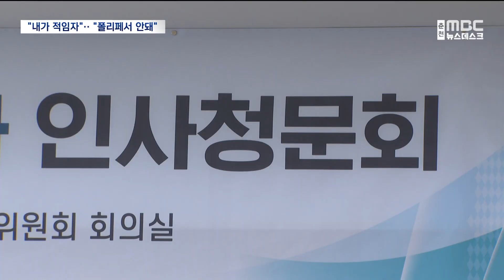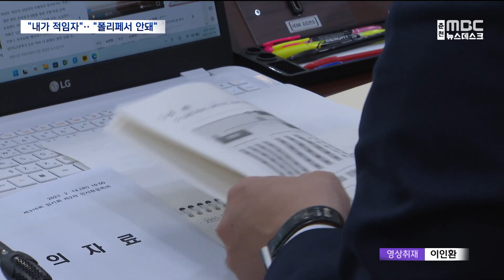[춘천 MBC] 강원도립대 총장 후보자 자질 '논란'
강원도립대학교 총장 후보자에 대한
인사 청문회가 강원도의회에서 열렸습니다.

김광래 후보자가 선거에 잇따라 출마한 이력을 두고
잿밥에 관심 많은 정치 편향적 '폴리페서'
아니냐는 논란이 불거졌습니다.

백승호 기자가 보도합니다.

◀ＶＣＲ▶
도립대 총장 후보자로 지명된 김광래 교수는
2014년 교육감 선거 예비 후보였습니다.

2018년에도 당시 자유한국당 소속으로
강릉시장 선거에 도전했습니다.

지난해 도지사 선거에서는 국민의힘 황상무 후보
지지 선언을 했다가 김진태 후보가 당선되자
도지사직 인수위원회 부위원장을 맡았습니다.

[전창성/강원도의원]
"후보자가 정치를 하고 싶어서
아직도 갈구하고 있지 않나... 이런 생각을 하는데
앞으로 정치 하실 겁니까?"

[김광래/강원도립대 총장 후보자]
"사회과학 경향은 실천 학문이기 때문에
강의실에서 하는 학문은
죽은 학문이라고 생각하거든요."

도립대 총장으로 임명돼도
역할에 충실할 수 있겠냐는 우려가 나왔습니다.

[김용복/강원도의원]
"후보자님의 이력을 보면은
대표적인 폴리페서라고 볼 수 있죠.
보다 나은 자리를 와서 일 좀 해달라고 하게 되면은?"

"설령 (그런 제안을) 한다 하더라도
저는 전혀 그런 생각이 없습니다."

후보자의 역사관도 도마 위에 올랐습니다.

후보자는 박근혜 정부 당시
역사 왜곡으로 논란이 됐던 한국사 국정교과서
지지 성명에 이름을 올렸습니다.

"역사 왜곡 교과서를 만드는 일에 찬성하십니까?"

"지금도 너무 편향돼 있다고
개인적으로 생각하기 때문에 찬성합니다."

일부 의원들은 현재 강원도립대는
312명 입학 정원을 못 채워
이달 말까지 신입생 추가 모집 중인데다가,

최근 3년 동안 논문 한 편 쓰지 않은
도립대 교수도 적지 않은 현실을 지적하며
김 후보자의 대학 운영 비전에
물음표를 던졌습니다.

[박대현/강원도의원]
"유인책을 말씀하셨는데 전액 장학금 주는 게
유인책이 아니예요. 제가 봤을 때는...
비전 있는 과를 만들어서 취업률과 연계할 수 있으면..."

김광래 후보자는 지역 대학 출신에 교수까지 지냈다며
도립대 현실을 잘 알고 바꿀 수 있는
총장 적임자라고 자신감을 나타냈습니다.

강원도의회는 후보자에 대한 적격
또는 부적격 의견이 담긴 경과 보고서를 16일까지 채택해
강원도지사에게 보낼 예정입니다.

MBC 뉴스 백승호입니다.◀ＥＮＤ▶(영상취재/이인환)